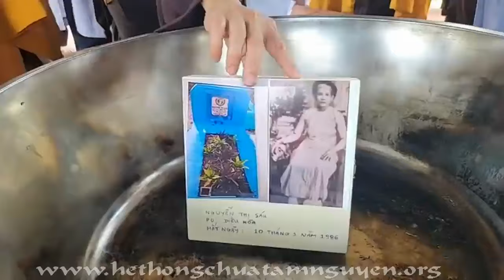TTT THÔNG LAI "Sàng Lọc Ngọc Xương Xá Lợi Nguyễn Thị Sáu" Apr 29, 2024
Làng A Di Đà Conoroe, TX "Lễ Sàn Lọc Ngọc Xương Xá Lợi" của cụ bà Nguyễn Thị Sáu P/D Diệu Hoà (Vs bộ 101). Thân Mẫu của Sa Di Ni Thích Nữ Hồng Lộ🙏🙏🙏